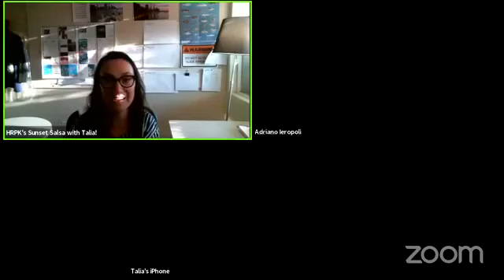Sunset Salsa - August 11, 2020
Dance the night away with Talia Castro-Pozo and her special international guest artists, Adriano Ieropoli and Samantha Scali for the sixth week of Sunset Salsa!